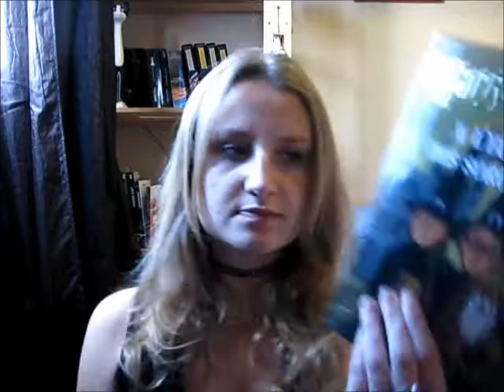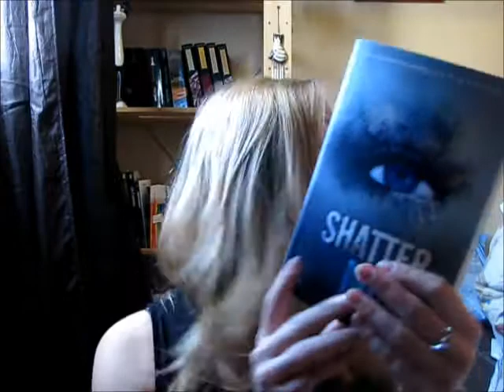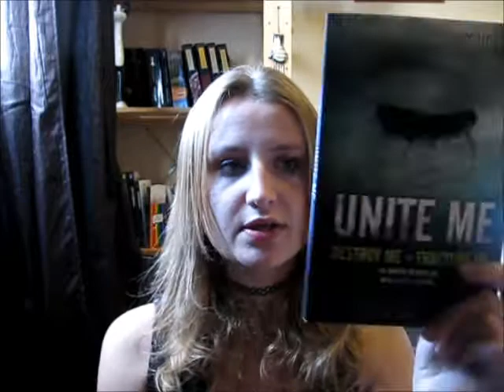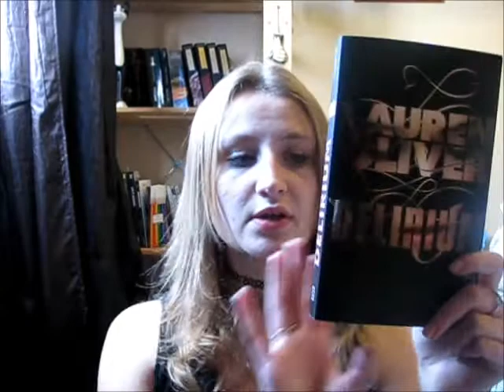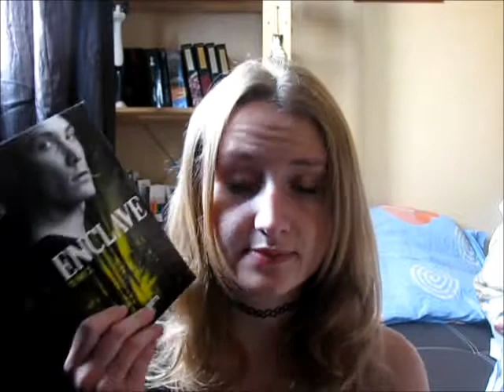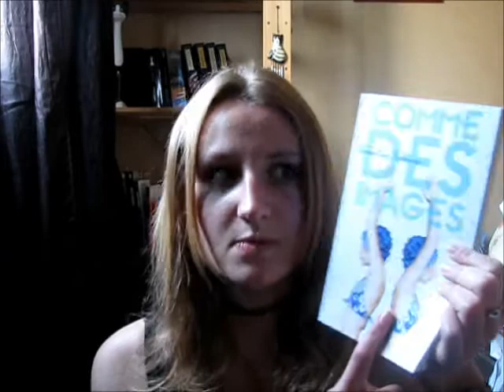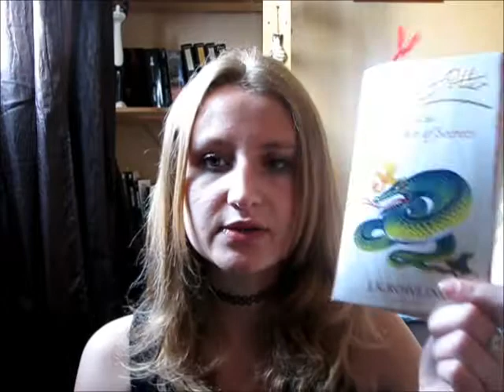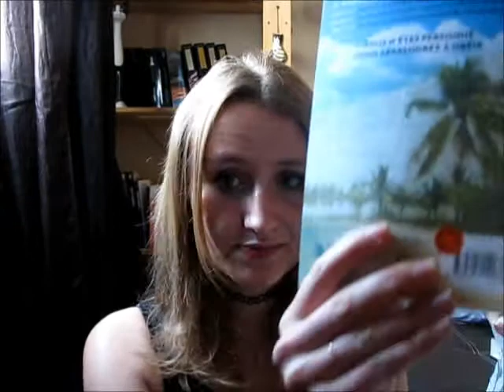[WRAP UP] Bilan du Mois de Mars + Salon du Livre 2014 !